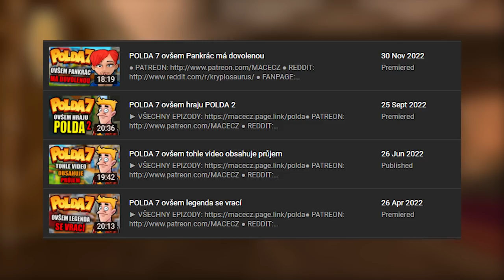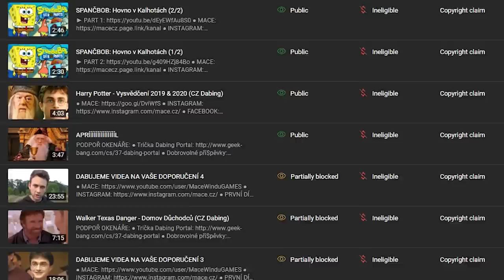MOJE PLÁNY NA ROK 2023